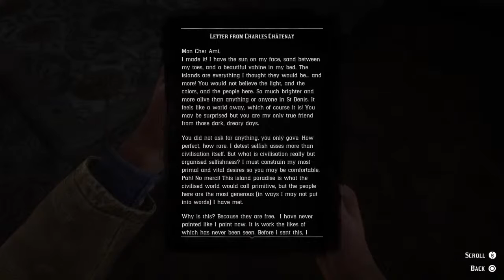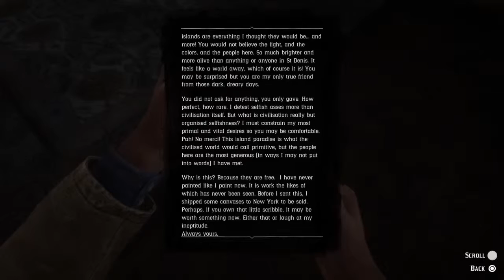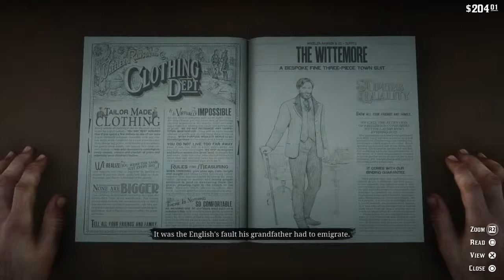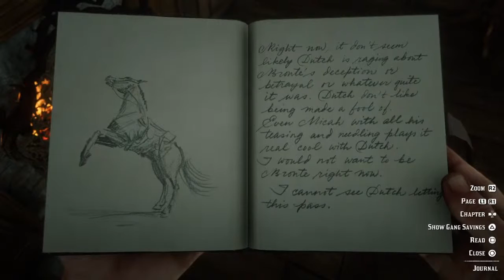Red Dead Redemption 2 Livestream Part 14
No commentary livestream
Stream from PS4 Slim

No mic, No camera, just streaming